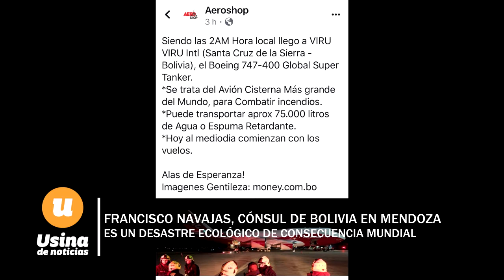Los incendios han sido controlados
Francisco Navajas, cónsul de Bolivia  en Mendoza.